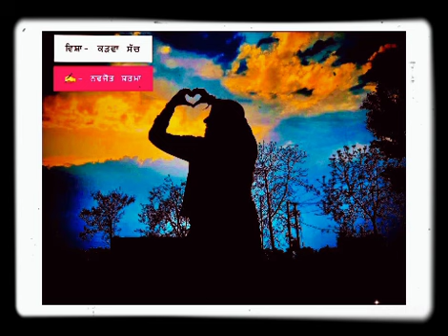Bitter Truth (ਕੜਵਾ ਸੱਚ) By Navjot Sharma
Thank-you So Much For Visiting Here,  Just Concentrate On Lines, Ignore My Voice😬